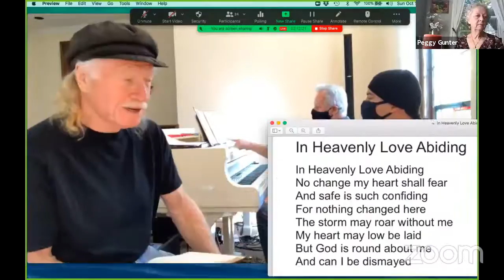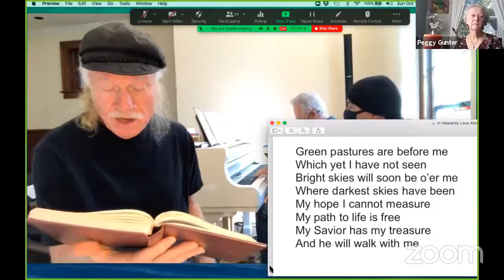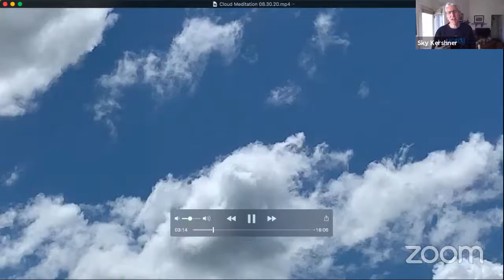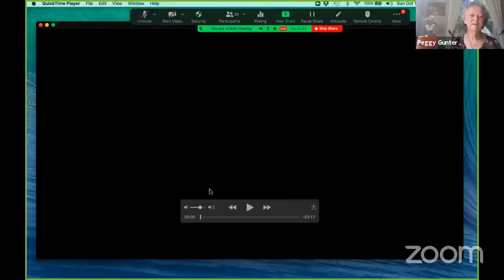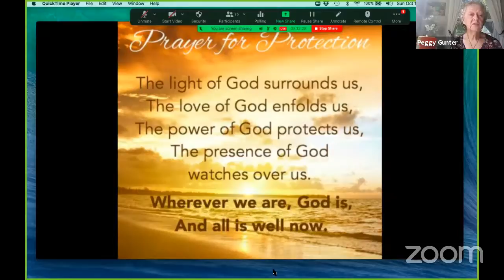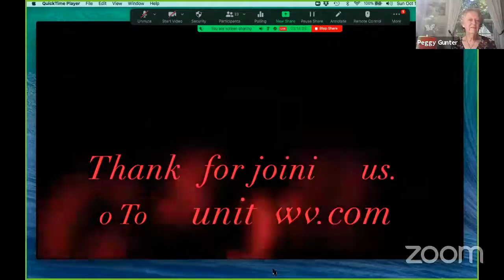Copy of Unity of KV - Oct. 18/2020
Unity of Kanawha Valley Sunday Service on October 18, 2020.  Sky Kershner spoke about diversity and the Unity principle of inclusion.